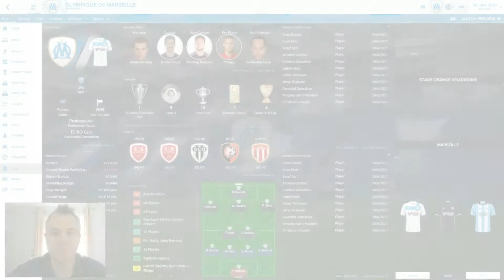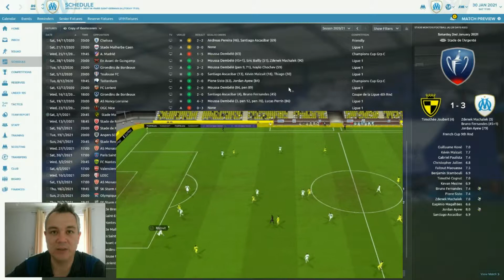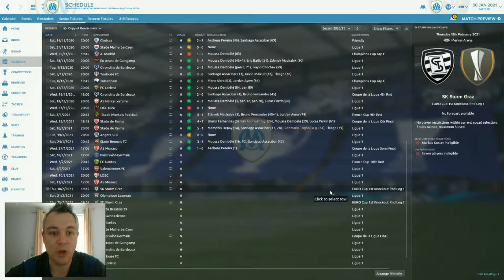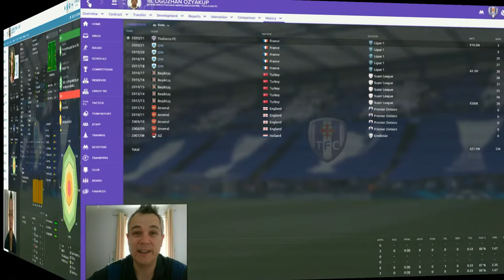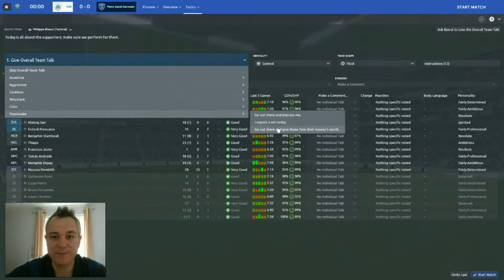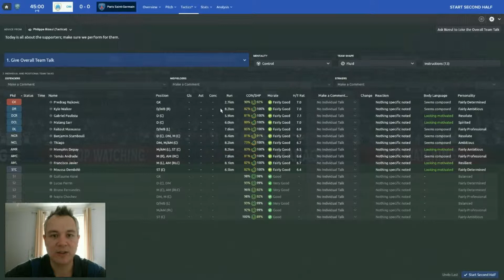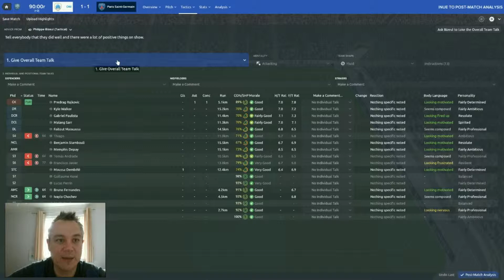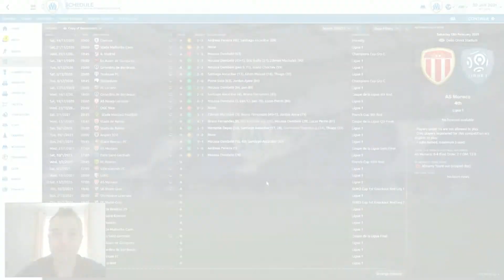FOOTBALL MANAGER 2017 LET'S PLAY | OLYMPIQUE MARSEILLE | EPISODE THIRTY EIGHT | PARIS ST GERMAIN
Welcome back to my Marseille series, and today's video! We take on Paris St Germain at the Velodrome in Ligue 1. We also have some big transfer news as we smash our record transfer fee on a player!